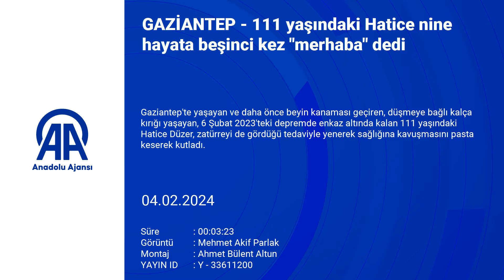Gaziantepli 111 yaşındaki Hatice nine hayata beşinci kez "merhaba" dedi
Yavuzeli ilçesinde yaşayan ve son 20 yılda beyin kanaması geçiren, düşmeye bağlı kalça kırığı yaşayan, 6 Şubat'taki depremlerde enkazda kalan Hatice Düzer, zatürre nedeniyle 3 gün yoğun bakımda gördüğü tedavinin ardından pasta kesilerek taburcu edildi Başhekim Prof. Dr. Ekber Şahin: "Bu yaşta geçirilen zatürre hastayı çok olumsuz yönde etkileyebilir. Ancak hastamız tedaviye çok güzel yanıt verdi"

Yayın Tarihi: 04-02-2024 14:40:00